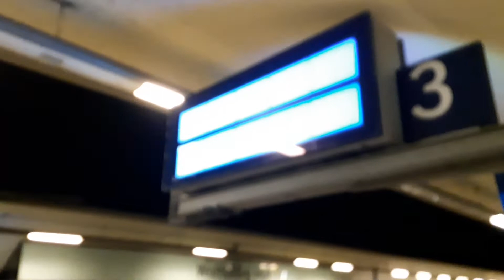Fußball-Sonderzug und kleiner Bahnhofsrundgang HWOB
Wer hätte das gedacht: Heute Nachmittag, als gegen Viertel vor fünf der Sonderzug mit Fans von RB Salzburg, die das Champions-League-Spiel gegen den VfL Wolfsburg sehen wollten (das letzterer übrigens mit 2:1 gewann), aus Österreich ankam, habe ich die Ankunft nur knapp verpasst, worüber ich mich sehr ärgerte. Dann aber fiel mir auf, dass die Fans heute wahrscheinlich auch noch zurück in ihre Heimat wollen - und als ich sechs Stunden später mit enno aus Richtung Hannover einfuhr, sah ich auf Gleis 3 den SDZ stehen. Da ich morgen früh erst um acht aufstehen muss, habe ich kurzfristig beschlossen, noch einige Minuten am Bahnhof zu verweilen, um Fotos zu machen. Dass der Zug dann auch noch ausfuhr, war noch eine Glückssache. Heute werde ich gut einschlafen.
Und damit ihr auch mal den Bahnhof seht, wie er während der Bauarbeiten in der Unterführung aussah, habe ich die Kamera noch bis zu meinem Fahrrad laufen lassen.